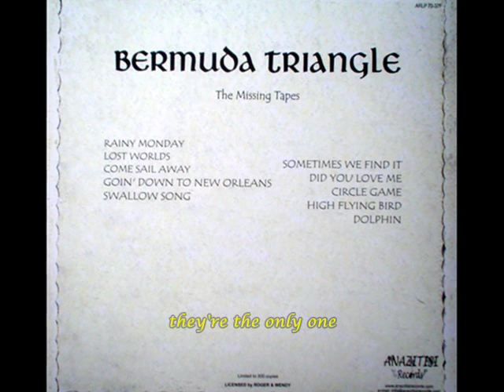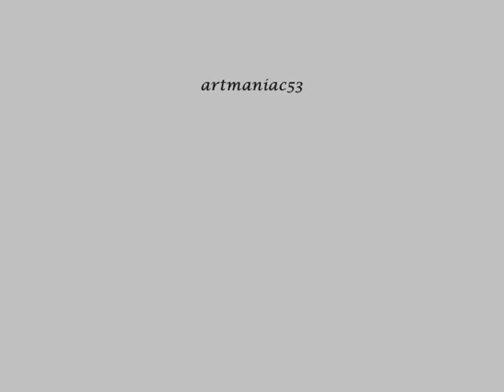Bermuda Triangle-Lost Worlds-Late 60's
Anazitisi Records - Nick Karathanasis - Greece

Totally unreleased (on vinyl format) album by legendary NYC psychfolk duo. First known as the 60's indie Psych-Folk duo "ROGER AND WENDY" and then the sunshine pop band "EUPHORIA", BERMUDA TRIANGLE originally released this album on CD through their private label. A great find. It is a superb collection of very rare treasures. Absolutely one of the best resurrections from a band who was pivotal in the US underground Psych-Folk scene of the late 60's into the 70's. All the recordings range from the late 60's to the late 70's. Our opinion is that "The missing tapes" is their best, till today, offering. Just take a listen to "Did you love me" and "Lost worlds" songs. Original, unique and bizzare sound not unlike their first album (see ANAZITISI Records ARLP 70-21F). Half of the 10 songs are penned by Roger Penney while the other 5 are covers on: Dennis DeYoung's "Come sail away", Joni Mitchell's "Circle game", Richard Farina's "Swallow song" (what an adaptation!), Fred Neil's "Dolphin" and an exceptional "High flying bird". This is an official, fully licensed vinyl edition, released with the band's full support (they wrote extensive liner notes for it) using the original master tapes. From the original 2-track master tapes with excellent sound quality, licenced and supported by Roger & Wendy (who wrote extensive liner notes for it). It includes a 12-pages large booklet (30x30cm) with story, lyrics & photos, decorated by Wendy's paintings. Fully laminated. PVC protective outersleeve. 180gr. vinyl as usual. Limited, to 200 black and 100 coloured copies, edition.''
I re-upload this incedible song due to some problem in the title (and YT too!)